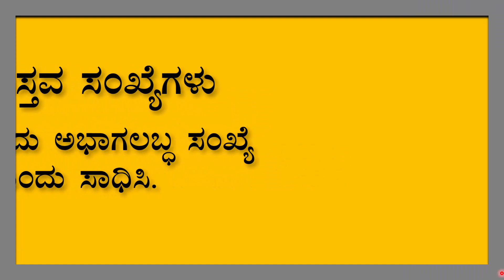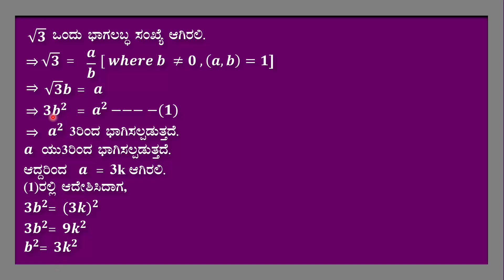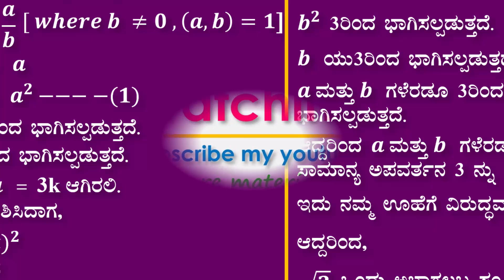SSLC Mathematics prove that sq root 3 is an irrational number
This Video is prepared for SSLC students who are appearing public examination. In this video I discussed about the theorem's on circles.
You can find the 50 marks question papers which are very useful to score more than 40 marks in Board examination. I discussed same question in these videos.